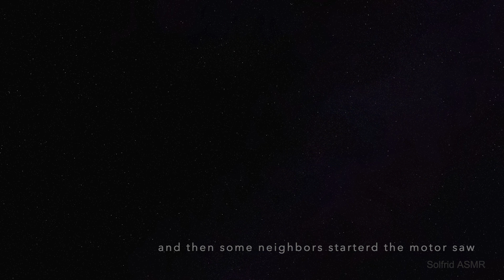ASMR Crystal Stones Clinking Sounds | Nail Scratching (No Talking)